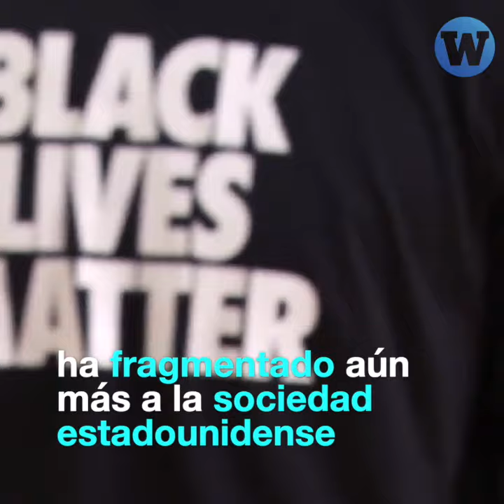Black Lives Matter: Grupos armados atacan a protestantes tras caso brutalidad policial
Grupos armados se enfrentan a protestantes de Black Lives Matters luego de otro caso de brutalidad policial.